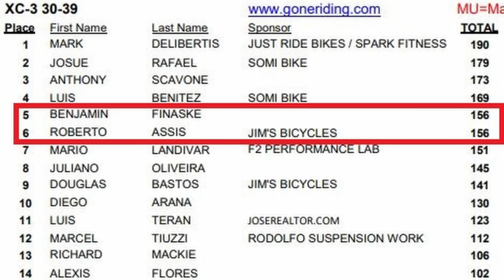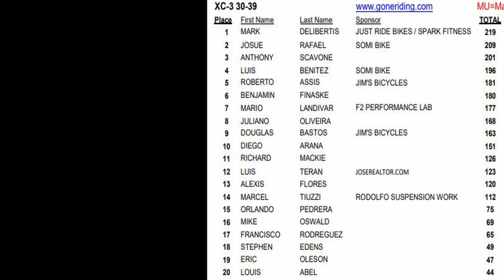Santos - Highlights - 2018 FSC Final - Mountain Bike XC Race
Highlights for my last race of the Florida State Championship series.